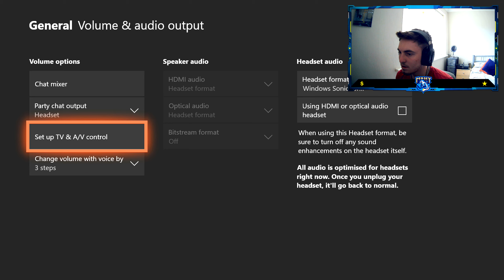Skyrim: Let's Play Walkthrough - Part 6 - The Greybeards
➖ Support Me! ➖